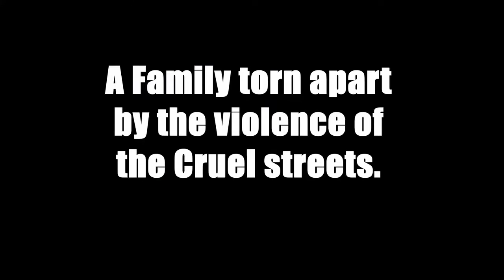The Bastard Son Trailer 1 Action Crime Movie 2022 Sponsored By Sonny Daytons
Special thanks to Michele Plunkett for the opportunity to fill in as the Doctor in the Hospital scene. The background is in a facility that I property manage. It was my investment to help give a start to a new and upcoming videographer. Other places were trying to rob her for up to $6,000 just to use a place to shoot. I had some props lying around, and all they were missing was a doctor for the scene. Although, I can act like a jerk at times, I'm not known as an actor in film, I'm a  singer for Nomanzero. Plunkett productions was hired to do a video for a song in my band called "All Day Long" when she needed some help. I didn't have any prep for this scene, so here goes. Thanks to everyone in the crew and especially Nelson Vasquez. "You're a Stand up Guy".